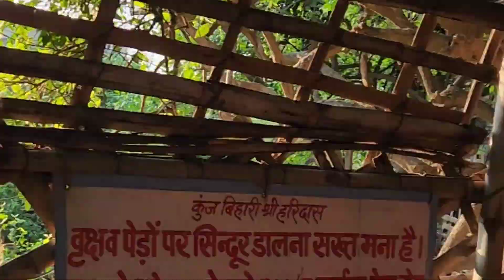Temples To Visit In Vrindavan | Vrindavan All Temples Darshan | Vrindavan Mathura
Great Republic Day Sale :-